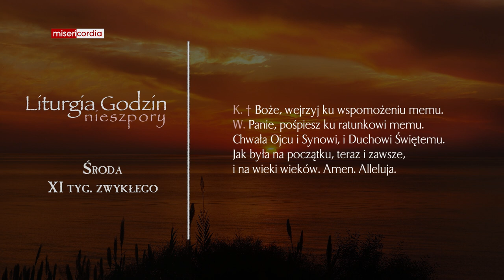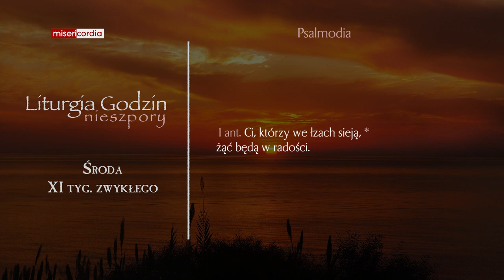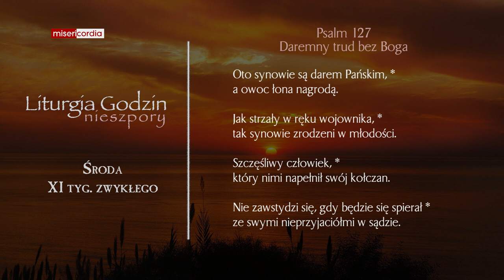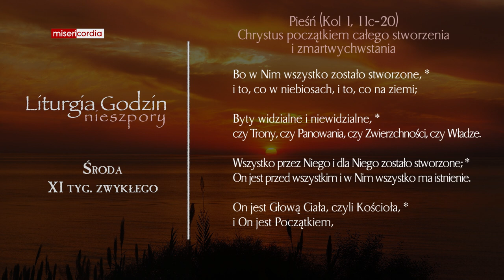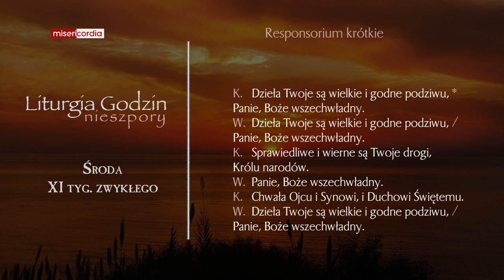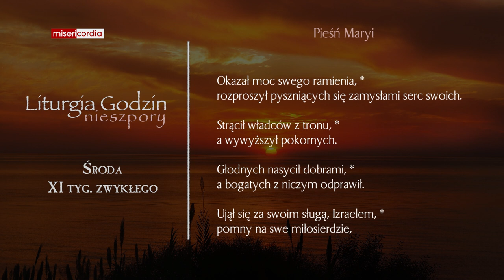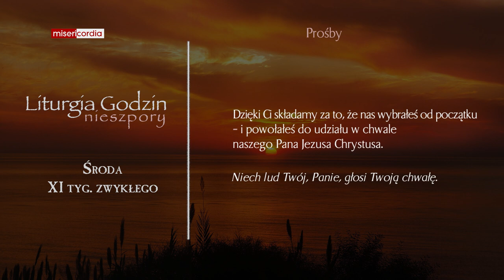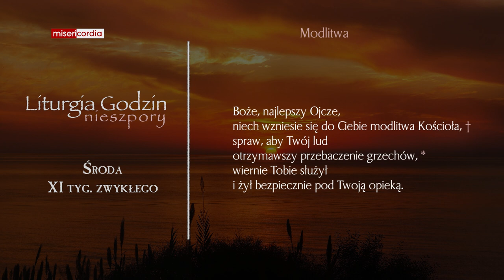Liturgia Godzin | Nieszpory | Środa, XI tyg. zwykłego